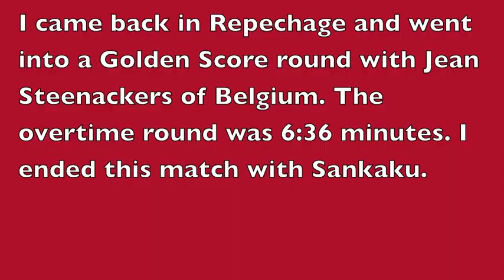Richard Trammell 2016 IJF Veterans Worlds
In addition to being a Karateka, Taekwondo fighter, Boxer, and Kickboxer, Richard Trammell is also a Judoka. Here the Champ shares his experiences at the 2016 International Judo Federations World Veterans Championships.